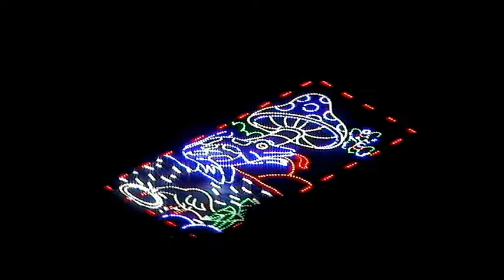Bengali weeding.. Abhijit weds falguni 9